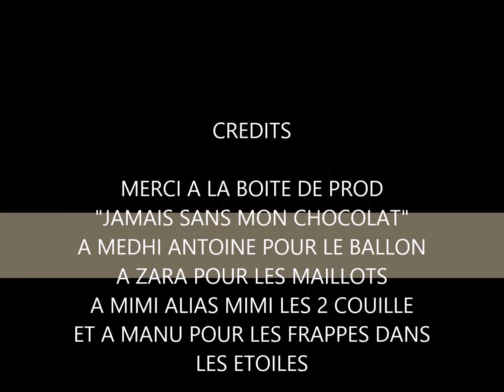FOOT 002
UN DOIGT DANS MON CUL